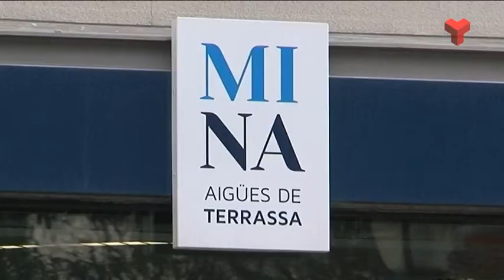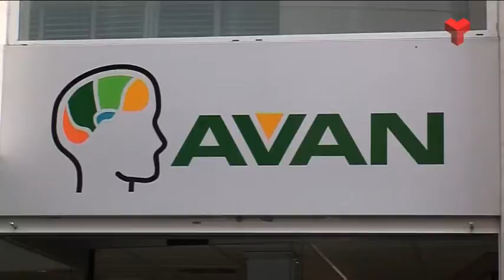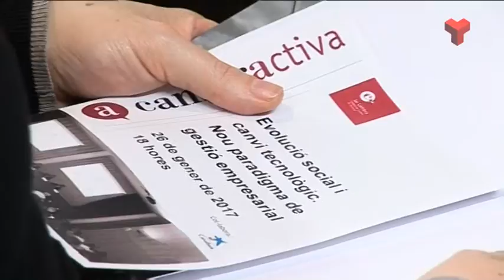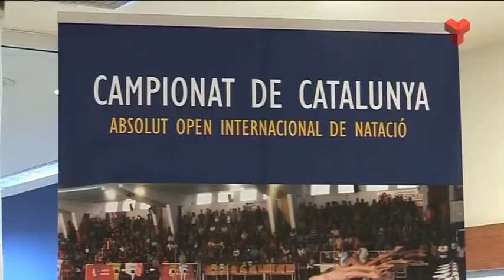Informaitiu Vespre divendres 27-01-2017 de Canal Terrassa